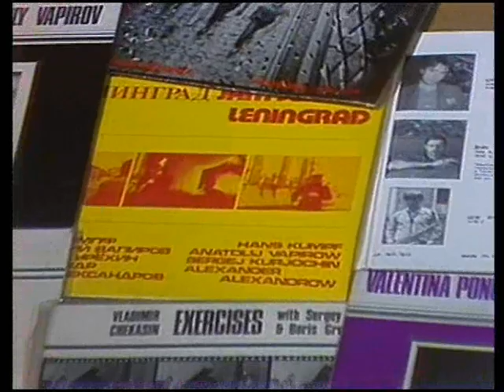Выступление группы КИНО и Сергея Курехина на программе Музыкальный Ринг. Популярная механика.1987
Выступление группы КИНО и Сергея Курехина на программе    Музыкальный Ринг. Популярная механика.1987 год.